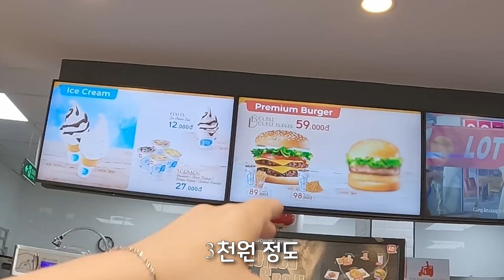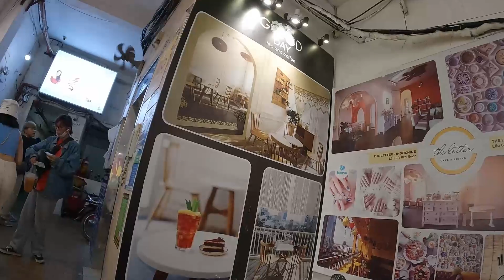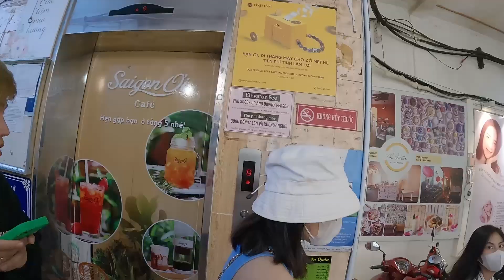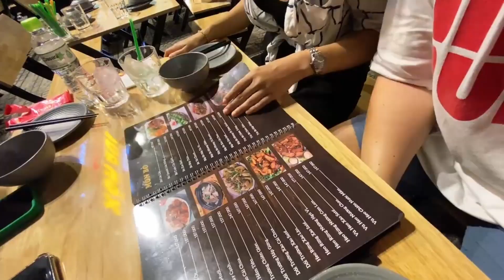남자 꼬셔서 호텔에 데려오겠다는 태국 여동생 🇻🇳베트남 여행